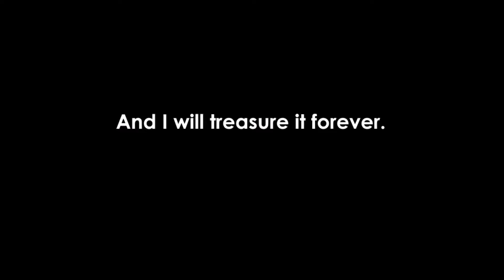My most treasured footage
After hours of gameplay, I finally got something decent for you fellas